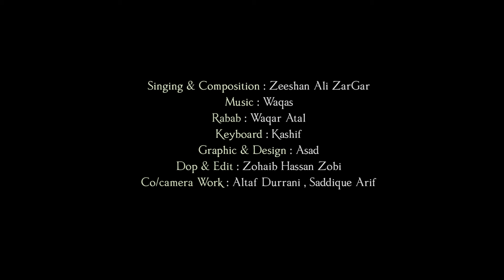Da Kali Jawand Da Jannat Jawand ve no - Zeeshan Ali Zargar New Tape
Spe Che Nahar She Maleek Na Khure - Zeeshan Ali Zargar New Tape